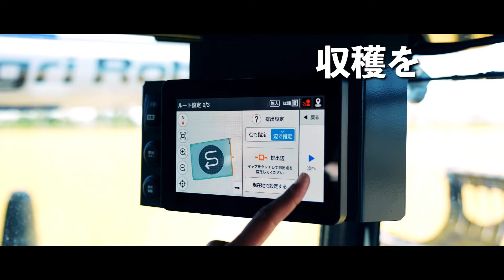【ダイジェスト版】クボタ普通型コンバイン DIONITH‹ディオニスシリーズ› DRH1200・アグリロボ DRH1200A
業界初（2024年1月 クボタ調べ）となる"無人自動運転機能"を搭載したアグリロボコンバイン、標準機にも"GS機能"を装備。
普通型コンバイン DIONITH‹ディオニスシリーズ› アグリロボ DRH1200A・DRH1200 誕生！

担っていく面積は、増加していく。
稲はもちろん、多様な作物への取り組みは広がり続ける。
だからこそ、先進の技術でよりスマートに。
「乗らずに、刈る。」「まっすぐ、刈る。」
クボタは、担い手農家の皆様が直面する新しい時代の収穫作業を支えていきます。

収穫の新時代へ。

▶【クボタ農業ソリューション製品サイト】